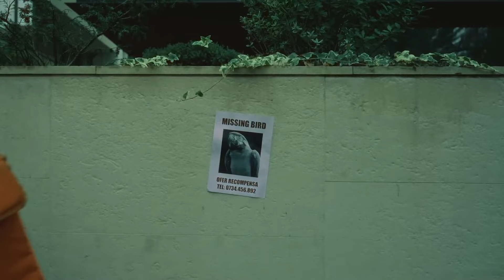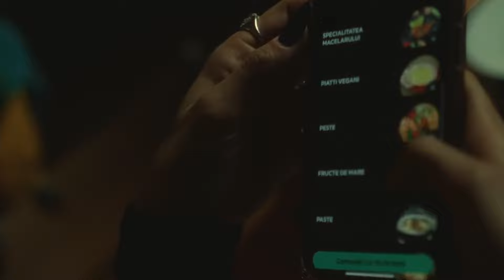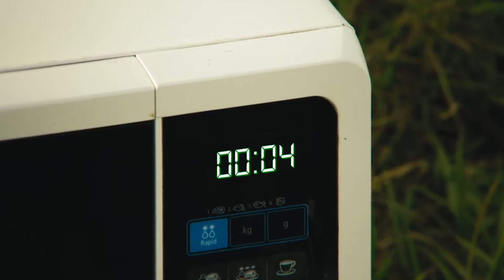ADI - Perna de nori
🔥 Ascultă cele mai bune melodii românești din 2024! În acest mix vei găsi atât cele mai noi hituri românești, cât și cele mai ascultate melodii ale momentului.
Pentru a continua pe același vibe, nu uita să verifici și recomandările noastre! ⬇️

➡️Mix - Nicole Cherry x Alina Eremia - As Vrea Sa Ma Las De Tine